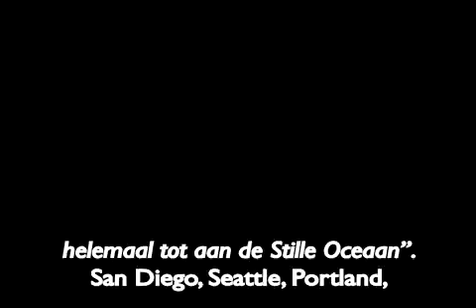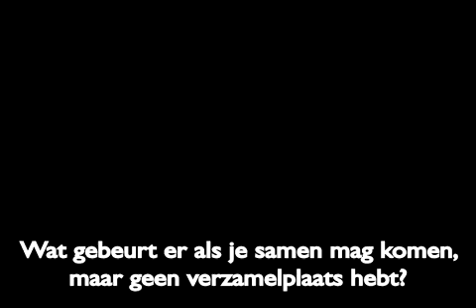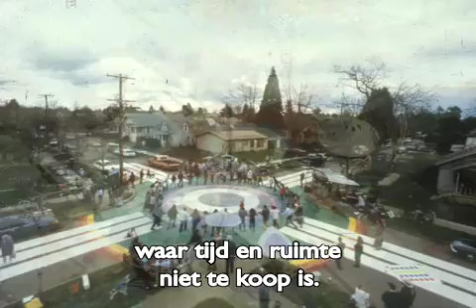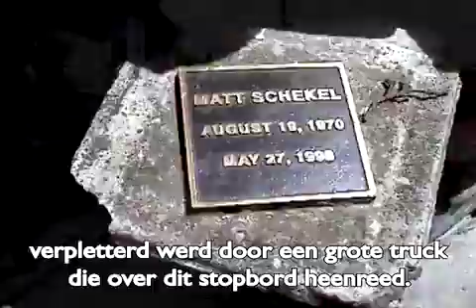EERST AARDE (9/12) - Ecologische architectuur zonder compromis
Hoofdstuk 9 - Stedelijke aarde

FIRST EARTH - Uncompromising Ecological Architecture
Chapter 9 - Urban Earth
subtitled into Dutch